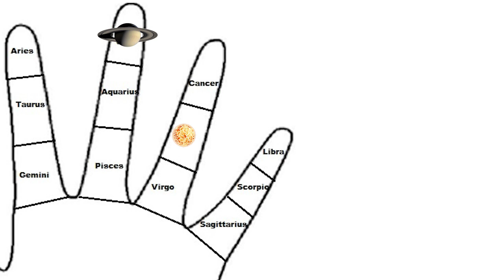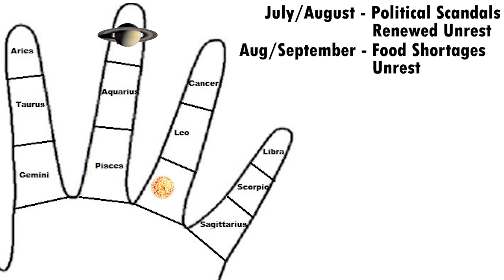What is this spiritual energy about | Political Updates to my Predictions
In this video we look at the Black Lives Matter Movement and try to find the spiritual energy behind it. It is an update of my political predictions that I made earlier this year predicting these events using astrology and palmistry.

Thumbnail image attribution and source:
English: Protestors carrying placards at a Black Lives Matter demonstration in New York City
Date 28 November 2014, 12:50:28
Author The All-Nite Images

This channel is about Palmistry - with an emphasis on spirituality, personal growth, and development.  This video is hosted by Dr Sulabh Jain.

Translated titles:
Black Lives Matter-De qué se trata esta energía espiritual | Actualizaciones políticas a mis pred

Black Lives Matter-De quoi parle cette énergie spirituelle | Mises à jour politiques de mes prévi

ब्लैक लाइव्स मैटर-यह आध्यात्मिक ऊर्ज

બ્લેક લાઇવ મેટર-આ આધ્યાત્મિક Whatર્જા શુ

ब्लॅक लाइव्ह्स मॅटर-ही आध्यात्मिक उर

ਕਾਲਾ ਜੀਵਣ ਦਾ ਮਾਮਲਾ-ਇਹ ਰੂਹਾਨੀ energyਰਜਾ ਕਿਸ

பிளாக் லைவ்ஸ் மேட்டர்-இந்த ஆன்மீக ஆற